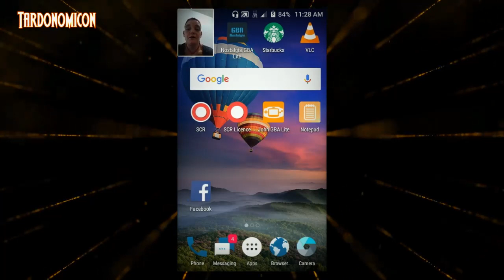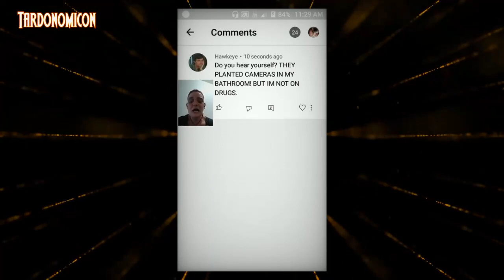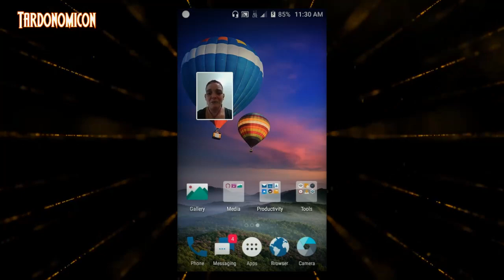2021 03 16 9 I have no worth